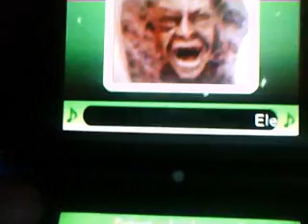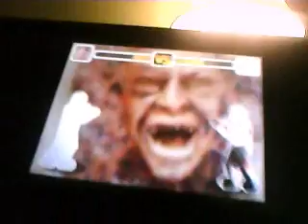DSi PD eps 4 ( MM vs HB )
Mongo Mom VS Hellboy